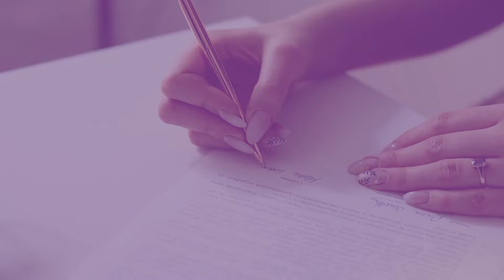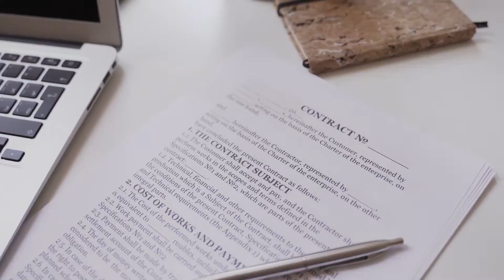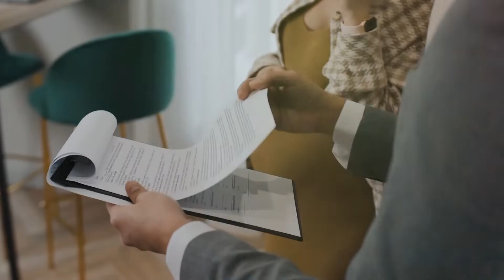CONTRATOS Y DOCUMENTOS EN BIENES RAÍCES 5 PASOS (PARTE 1)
Todo respecto a realizar contratos, es necesario conocer los acuerdos legales pueda ser contratos orales y escritos, esta documentación confirma las voluntades de ambas partes o más personas para realizar un tipo de inversiones o proyecto si se trata de las inversiones en bienes raíces, en este video Heber Espinoza. EXPLICA 5 pasos importantes para tener seguridad en cualquier inversiones, también da ejemplos de tipos de contratos y el mejor consejos que puedes recibir esta en la parte final para no tener problemas con el poder judicial, si te gusta el video por favor déjanos tus comentarios y aporte, un like y suscríbete a nuestro canal estamos seguros que aprenderemos mucho.

Si deseas aprender como tener tu vivienda con poco dinero, aprovecha para entrenarte ONLINE tenemos el mejor sistema educativo en el mundo, todo en videos más de 25 técnicas desde el nivel básico hasta el avanzado, revisa los testimonios de nuestros alumnos garantizamos excelentes resultados.

BENEFICIOS DE SER ALUMNO:

1.- Acompañamiento por 1 año, mediante llamadas y asesoramiento en grupo exclusivo de Heber Espinoza, resultado garantizado (AQUÍ EL 90% DE GRANDES RESULTADOS)
2.- Más de 50 horas de video, entrenamiento exclusivo en constante actualización
3.-Si eres alumno de la UNIVERSIDAD ONLINE DE BIENES RAÍCES, tienes privilegios de asistir a 2 días de entrenamiento presencial full day (Lugar y fecha publicado en tu aula)
4.-Oportunidad de invertir en Bienes Raíces con Heber Espinoza y el grupo de inversionistas.
5.-Ser parte de una comunidad de miles de inversionistas en 16 países, apalancamiento ilimitado.
6.-Complementamos el ABC de Bienes Raíces con creación y manejo de empresa, marketing inmobiliario y dominio de la banca e impuestos.
7.- Certificación personal como INVERSIONISTA EN BIENES RAÍCES con RP N°11412923
8.- Único entrenamiento patentado en INDECOPI Exp1693-201
9.- Nuestros miles de testimonios reales y a prueba de escépticos aseguran tus resultados
10.-Descubriras que tenemos más beneficios por ser parte de nuestra gran comunidad